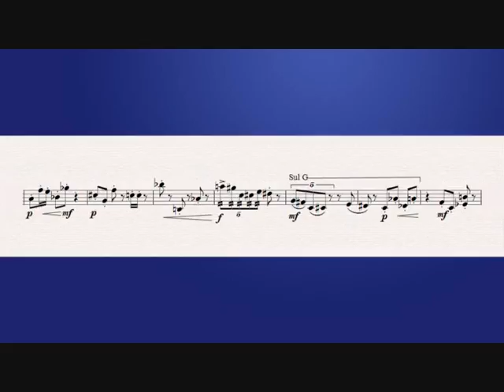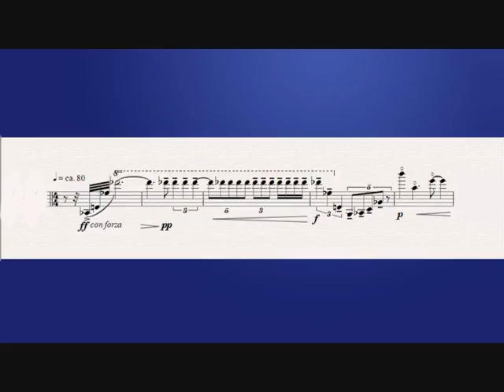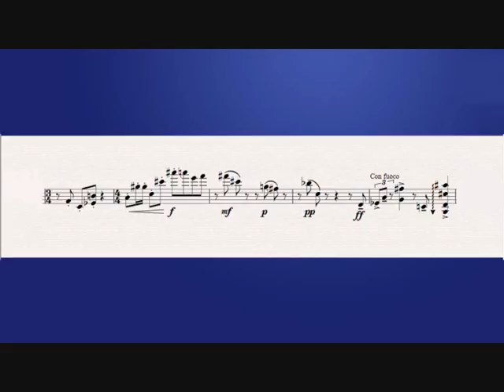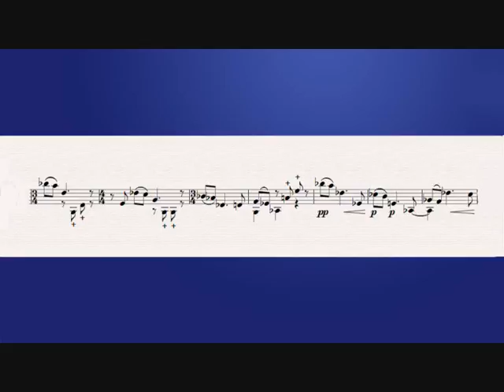Mr. Punch by Graham Williams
A solo violin work written for Thomas Gould, whose performance here is taken from his commercial CD Bach to Parker.

Graham Williams is a prolific composer, a student of Richard Rodney Bennett and a teacher of composition at the Royal Academy of Music.

Sheet music for this work can be ordered online from the publisher at www,ourtext.co.uk